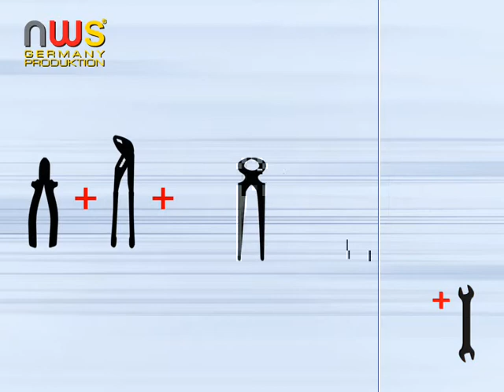GereedschapPro.nl - CombiMax / kracht- combinatietang / Combitang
Amerikaanse vorm
Overbrenging van de kracht door een optimale hefboomwerking
Snijkanten extra inductie gehard
Voor hard en zacht draad
Interne ringsleutel
Grip-zone voor plat en rond materiaal
Gereedschapstaal, gesmeed en oliegehard